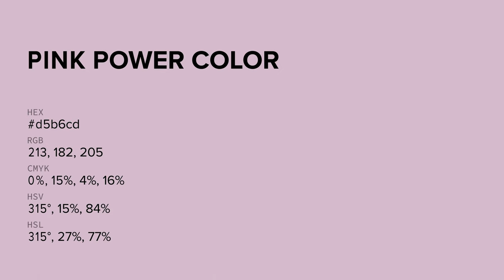Pink Power color d5b6cd hex color - Violet color - Cool color d5b6cd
What color is Pink Power ? d5b6cd hex color - Violet color - Cool color d5b6cd

Hex d5b6cd Color Code is also known as Pink Power color.

Hex d5b6cd Color code in RGB color code model is created after adding 83.53% red color, 71.37% green color and 80.39% blue color.
Hex d5b6cd Color code in CMYK color (process color) code model is generated after subtraction of 0% cyan, 14% magenta, 3% yellow and 16% black.